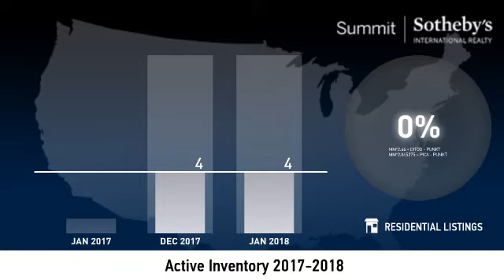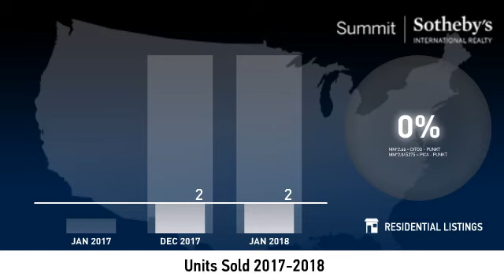Park Meadows - Condo - February 2018 Real Estate Market Update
Real estate is local, which is why we offer you current and historical data from our local Park City MLS to produce detailed, highly visual and easy to interpret videos that clearly demonstrate market trends for Park Meadows - Condo.